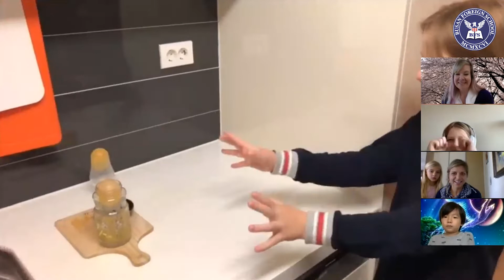Gr 3 and Gr5 Viewing Party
Grade 3 and 5 teamed up for a viewing party this morning at 10:15 am under the leadership of Mr. Cassel. We have made a small summary for you. The schedule was:
1. Science experiments
2. Magic show by 3rd grade
3. Dance time
4. Book trailers
We wish you a happy weekend!